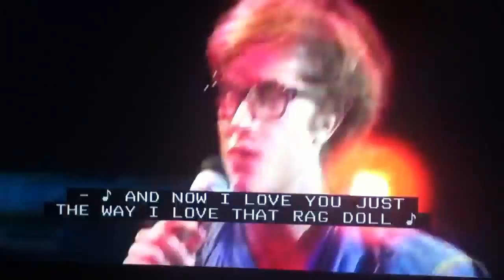River-Deep, Mountain High by Lindsay Pierce and Cameron Mit